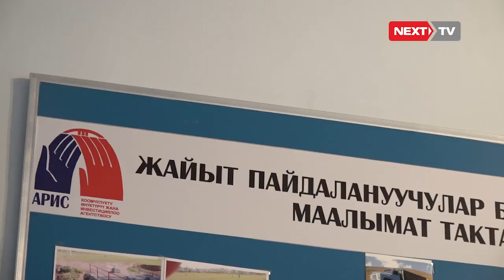Чүй Жайыт Комитетинин тажырыйбасы